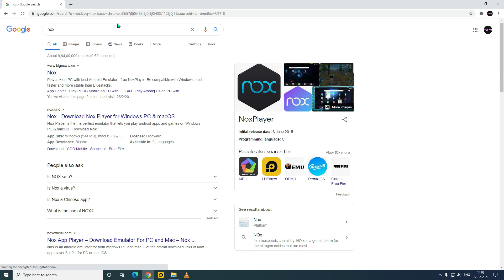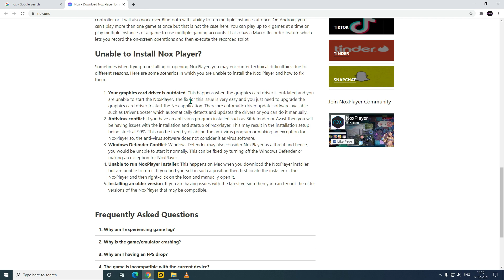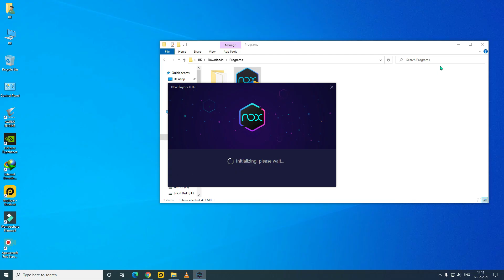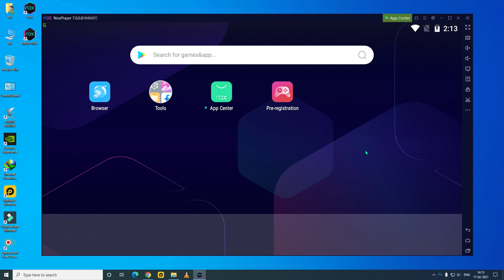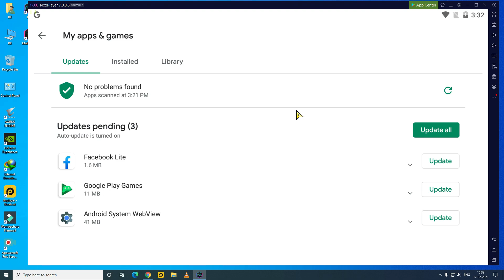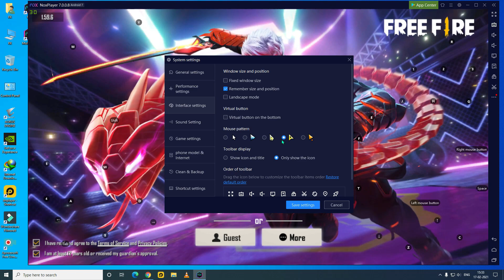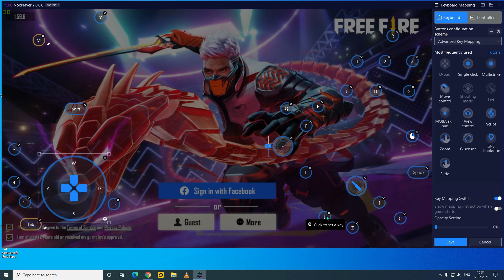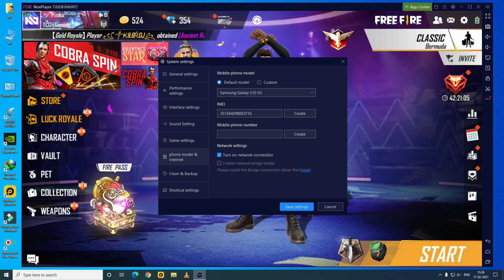How to Download Best Free Fire On PC (Step by Step) 2Gb RAM FEB 2021 | Low end PC | NOX PLAYER 7.0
How to Download Best Free Fire On PC (Step by Step) 2Gb RAM FEB 2021 | Low end PC | NOX PLAYER 7.0.0.8 Without Graphic Card Hindi Guide.

🔸 1 Like for Motivation, 1 Comment for Feedback & share, if you like it!!

how to play free fire on pc without lag,
how to download free fire on laptop,
how to download garena free fire in laptop without emulator
how to download free fire on pc 1gb ram,
how to download free fire on pc 1gb ram 2021,
how to download free fire in 1gb ram pc,
how to download free fire on pc in 2gb ram,
how to download free fire in 2gb ram pc,
how to download free fire in pc 2gb ram
how to download free fire on pc without emulator,
how to download free fire on pc 2020,
how to download free fire on pc in tamil,
how to download free fire on pc without bluestacks,
how to download free fire on pc without any emulator,
how to download free fire on pc with bluestacks,
how to download free fire on pc windows 7,
how to download free fire on pc windows 10,
how to download free fire on pc and play,
how to download free fire on pc and laptop,
how to download free fire on pc msi app player,
how to download free fire on pc without any app,
how to download free fire on pc without any emulator in hindi,
how to download free fire on pc bluestacks,
how to download free fire on pc bangla,
how to download free fire on pc bluestacks 4,
how to download free fire on pc by play store,
how to download free fire on pc by gameloop,
how to download free fire on pc by as wallet,
how to download free fire on pc bangla 2gb ram,
how to download free fire on pc bangla 2020,
how to download free fire on pc computer,
how to download free fire on pc highly compressed,
how to download free fire on pc highly compressed without emulator,
how to download free fire on pc from chrome,
how to download free fire on pc download free fire in laptop or pc in 0mb,
how to download free fire on pc english,
how to download free fire on pc emulator,
how to download free fire on pc easily,
how to download free fire on pc nox emulator,
how to download free fire on pc without emulator 2020,
how to download free fire on pc without emulator in tamil,
how to download free fire on pc for free,
how to download free fire on pc from play store,
how to download free fire on pc from bluestacks,
how to download free fire on pc from gameloop,
how to download free fire on computer,
how to download and install free fire on pc,
free fire on pc how to download,
how to download the free fire in pc,
how to download free fire on pc gameloop,
how to download free fire on pc gyan gaming,
how to download free fire on pc google play,
how to download free fire on pc without graphic card,
how to download free fire on pc without gameloop,
how to download free fire on pc without graphic card 32 bit,
how to download free fire on pc no graphics card,
how to download free fire on pc hp,
how to download free fire on pc in hindi 2020,
how to download free fire on pc 2020 how to download free fire on laptop 2020,
how to download free fire on pc in hindi,
how to download free fire on pc in telugu,
how to download free fire on pc in malayalam,
how to download free fire on pc in,
how to download free fire on pc in bluestacks,
how to download free fire on pc with keyboard and mouse,
how to download free fire on pc laptop,
how to download free fire on pc ldplayer,
how to download free fire on pc low ram

About: Tech Cruz is a Youtube Channel, where you will find windows 10 optimization videos, GPU overclocking videos, gaming tutorial videos & technological videos in Hindi, New Video is Posted Everyday :)